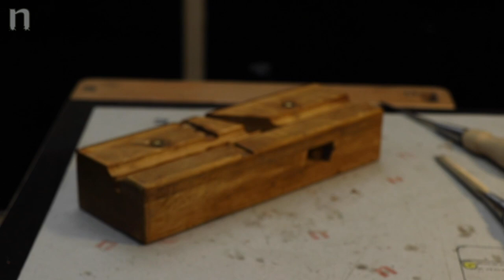A old gorgeous fillister plane restoration [rabbet plane | Falzhobel] [by noah gautschi]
I restore an old and broken gorgeous fillister plane [rabbet plane] in my little restoration woodshop. It is a beautiful wooden hand plane and it is always an experience to prepare such an old piece. However, before I can use the plane in my workshop again, I have to clean it and reassemble it.
I dismantle the plane into its individual parts and restore them individually. When all parts have been cleaned, I sharpen the plane knife and put the plane back together again.

Now I can build furniture with a rebate again. =)

I will periodically upload new videos with restorations, tools, equipment and old crafting techniques.

... By the way: You are welcome to write me your opinion, experiences or suggestions in the comments. I try to read them all at times and give you an answer as soon as possible.

Many pictures and more of my projects can be found on the following social media profiles:

THX, Noah